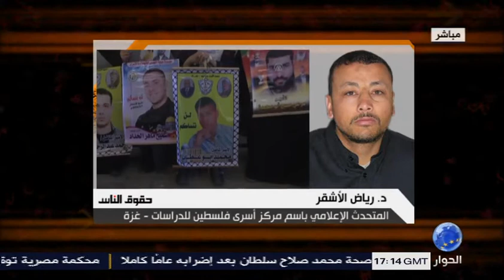الاحتلال يحكم على الطفلة ملاك الخطيب بالسجن شهرين مع وقف التنفيذ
برنامج حقوق الناس
عبر الهاتف : د. رياض الاشقر المدير الاعلامي باسم مركز أسرى فلسطين للدراسات - غزة
تقديم : جمال احمد